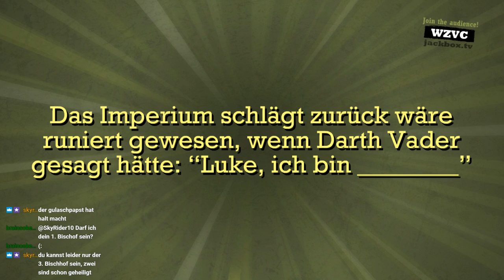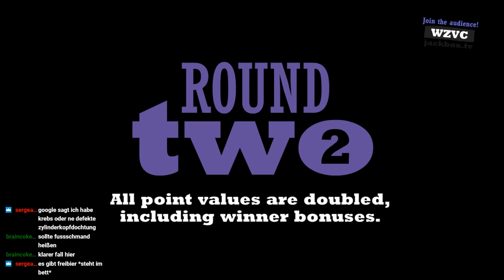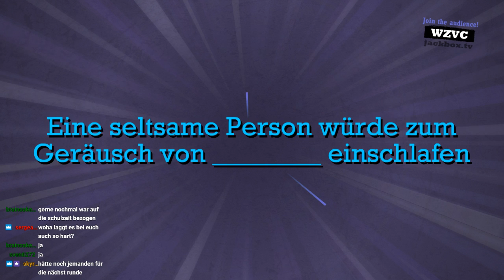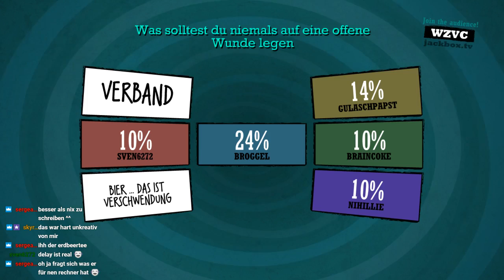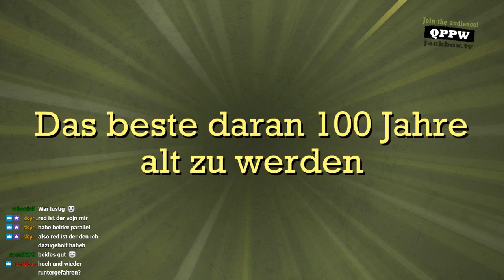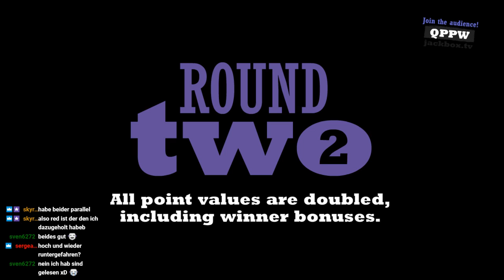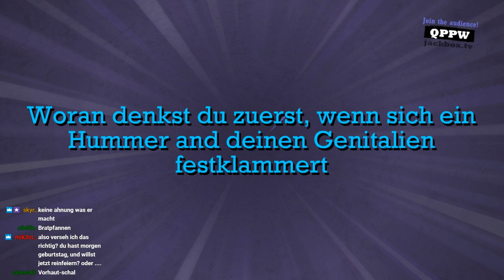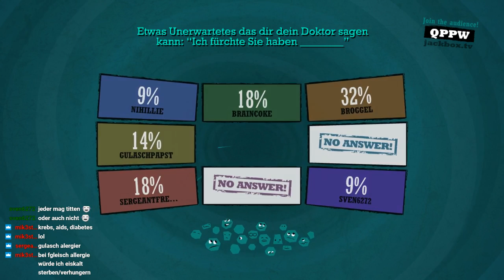NICHT SCHON WIEDER DESPACITO! - Quiplash [2] [DEUTSCH]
Wer hat den schlimmsten Humor, wer den lässigsten Spruch auf den Lippen? Das entscheidet sich in gemütlicher Runde zu einem guten Bier bei Quiplash! Wer mitspielen will, darf sich in zukünftigen Streams gerne einklinken!